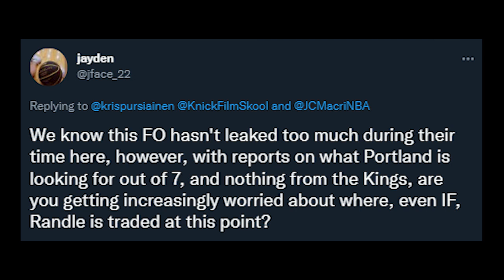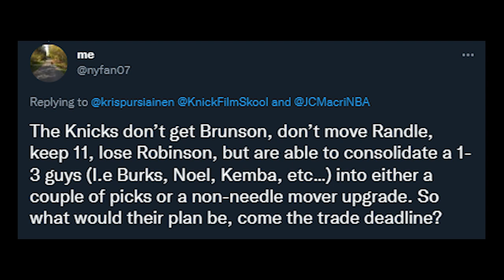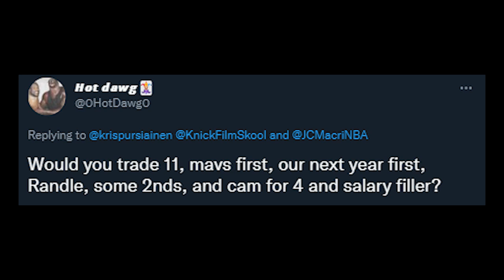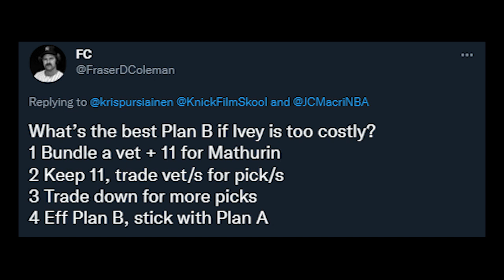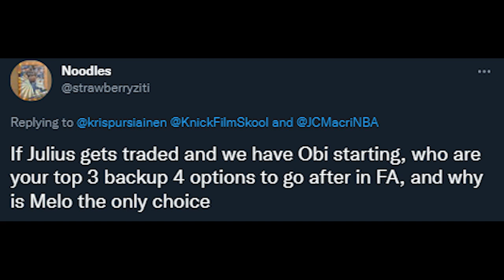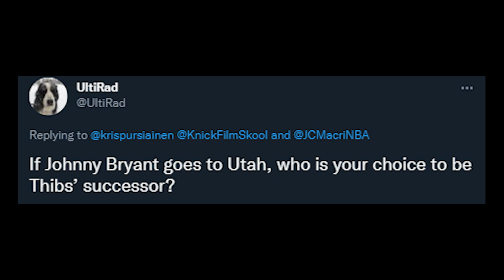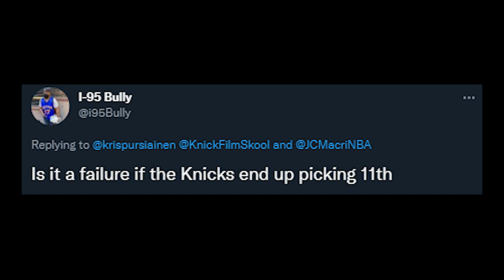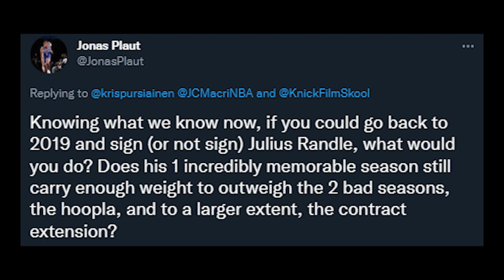MAILBAG | One Week Until The Draft Mailbag w/ Kris Pursiainen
In this episode, Jon is joined by the rising young star of KFS and the host of Draft Class Kris Pursiainen for a mailbag answering submitted questions from twitter surrounding the Knicks offseason, the Knicks draft plans, the 2022 Draft and much more!